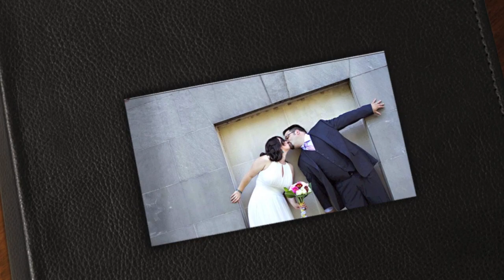The Moment Before We Kissed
Lyrics by: Mike Eserkaln  Music and Performance by: Jon Roberts